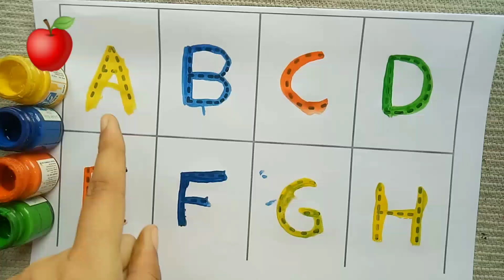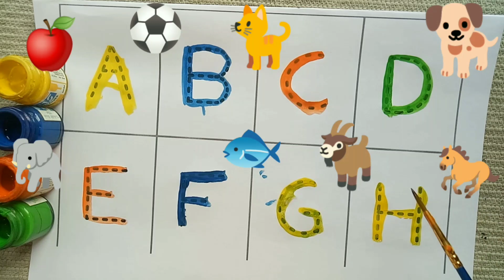A for Apple, B for Ball, Alphabets, छोटे बच्चों की पढ़ाई, kids class